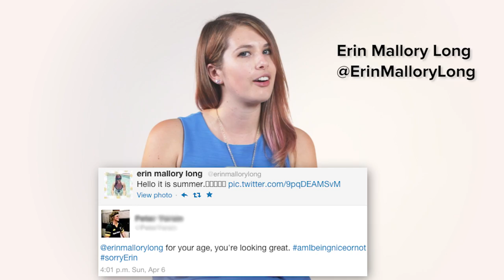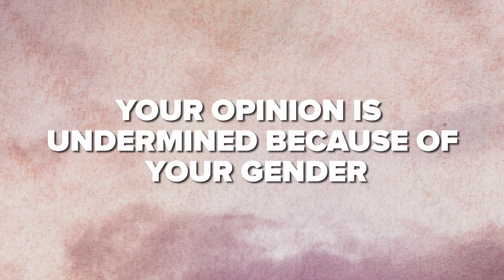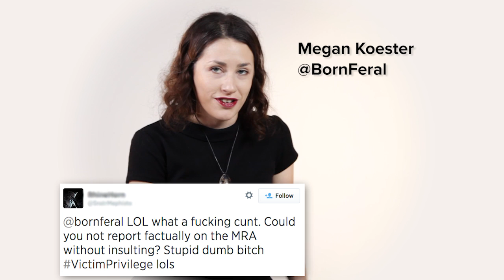What It's Like To Be A Woman Online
“At this point I’m so used to it. It still bothers me, but I just expect it.”

MUSIC

STARRING

BUZZFEED POP
Tasty short, fun, inspiring, funny, interesting videos from BuzzFeed. From movies to video games and more, BuzzFeed Pop will entertain, educate, spark conversation about all the things you're into. Just like BuzzFeedVideo, but more popping harder.